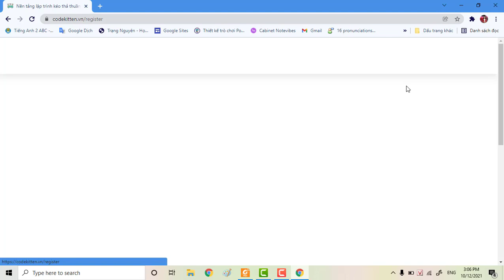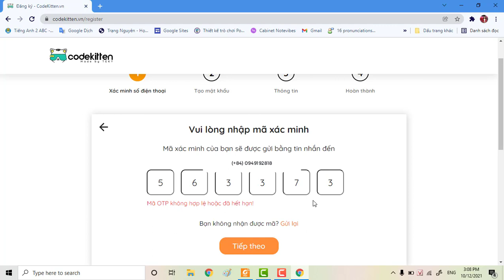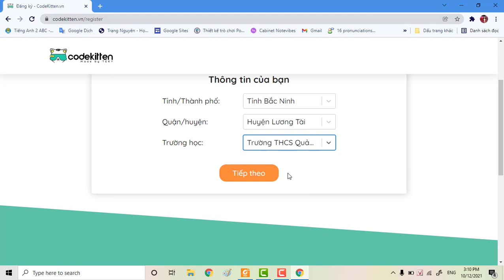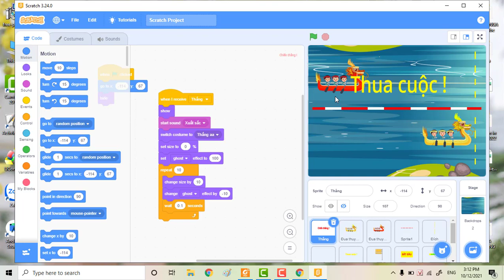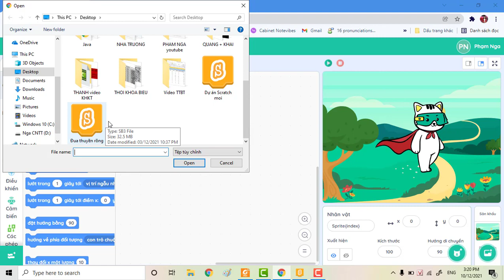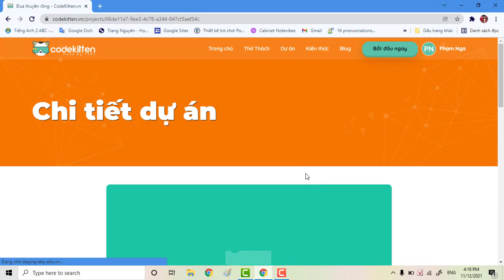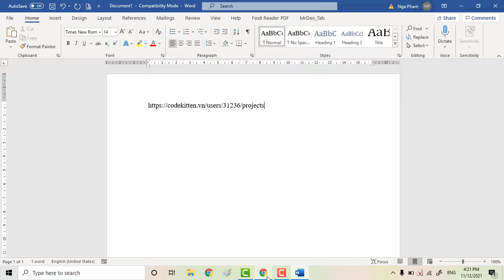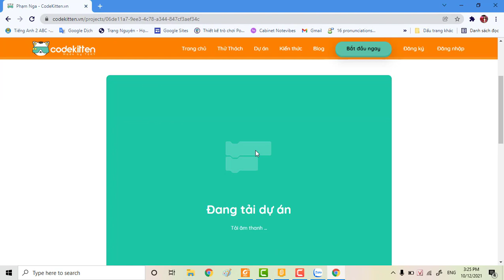Hướng dẫn tham gia cuộc thi của codekitten.vn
00:00: Giới thiệu và đăng kí
03:30: Tạo dự án (Đưa bài lên)
05:20: Tham gia cuộc thi
.: Chia sẻ đường link, ấn like và đăng xuất tài khoản
✪ NGA CNTT ✪ KÊNH ỨNG DỤNG CÔNG NGHỆ THÔNG TIN
☞ Đừng quên like chia sẻ ý kiến của mình về video.